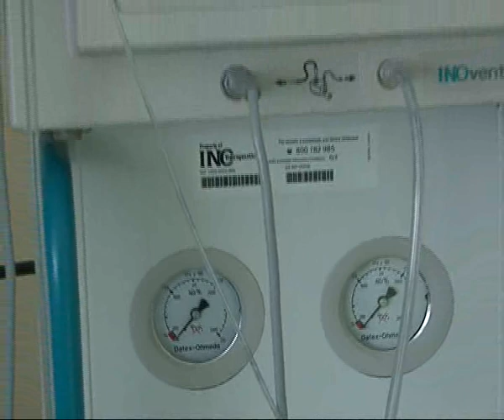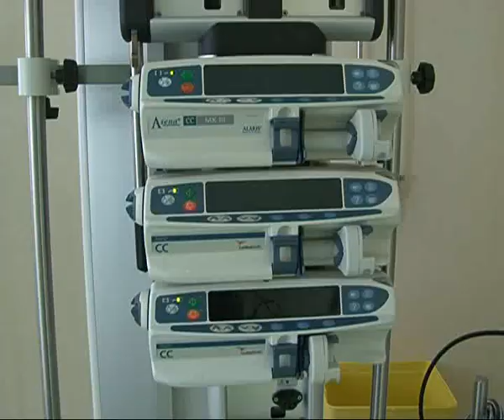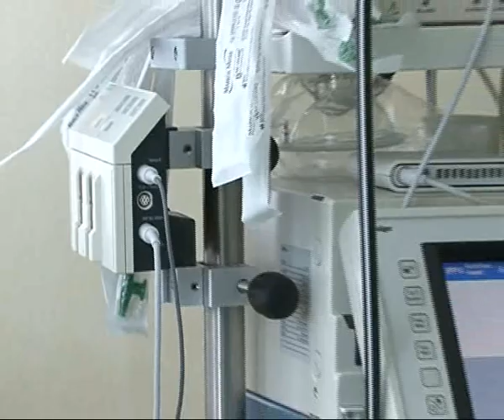Fondazione T. Campanella verso il ko ?